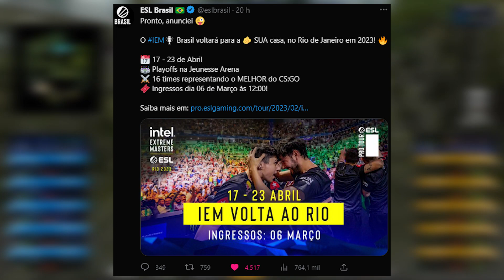EIM BRAZIL 2023 LOCALIZAÇÃO CONFIRMADA + TODAS AS EQUIPES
Galera nesse vídeo eu falo para vocês sobre as novidades do IEM Brasil 2023, espero que gostem.